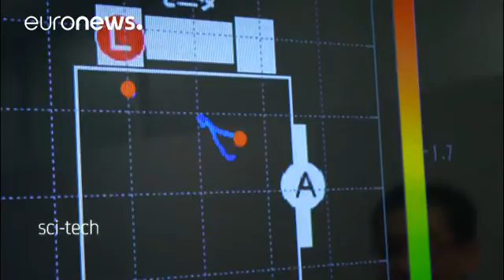Japanese companies prepare to unveil new products at the CeBIT tech summit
As Japanese companies prepare to unveil new innovations at the CeBIT tech summit in Hannover next week euronews is given a preview for this special edition of Sci-Tech.

Among the companies in a hub for startup companies creating products destined for the 'Internet of Things' is Cerevo.

It is a firm with a wide range of internet-connected devices - including a lamp controlled by voice command, and virtual reality shoes.

"The shoes are the world's first VR (virtual reality) shoes. Built in are…